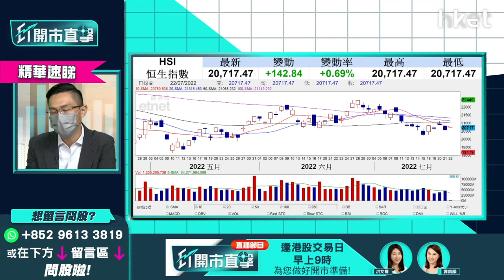【ET開市直擊】（精華）港股咩水平可部署低撈？拆解中美元首對話對大市幫助多大